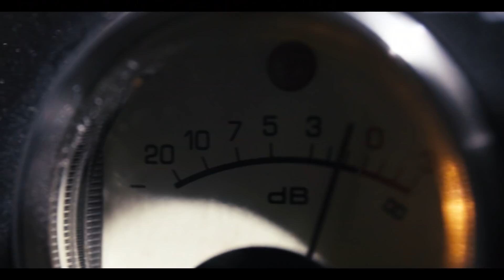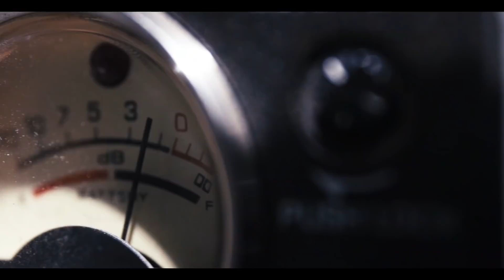Kristin Kirschbaum: Nominiert zur Ausbilderin des Jahres 2018